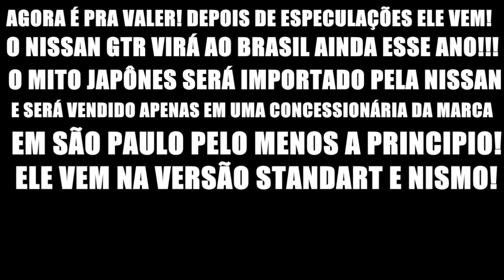CONFIRMADO! NISSA GT-R VEM AO BRASIL!